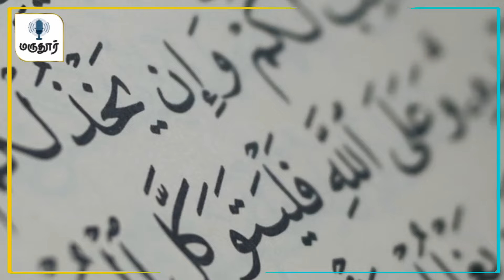உலகளவில் அதிகம் பகிரப்பட்ட ஆப்கான் கிரிக்கட் வீரர்களின் மெய்சிலிர்க்க வைத்த செயல்!